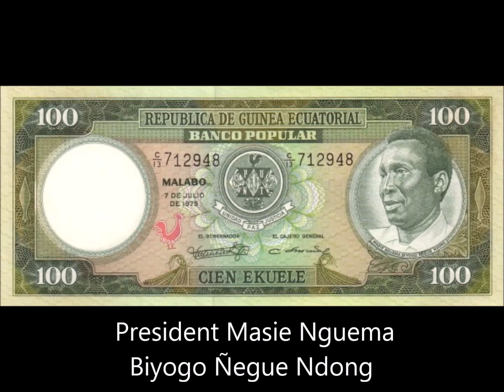BANKNOTES EQUATORIAL GUINEA 1975 ISSUE